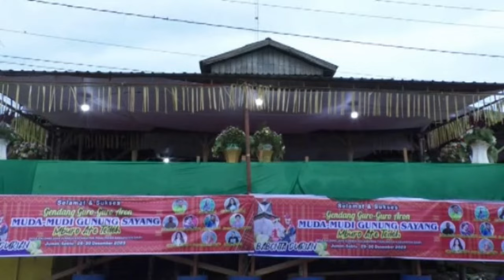GGA G.Sayang.Disc 6.Persentabin man leluhur simntek kuta.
30 Desember 2023
Gunung Sayang. Kab. Dairi